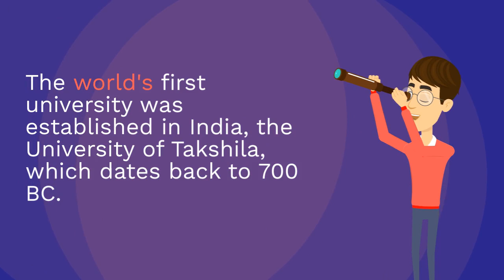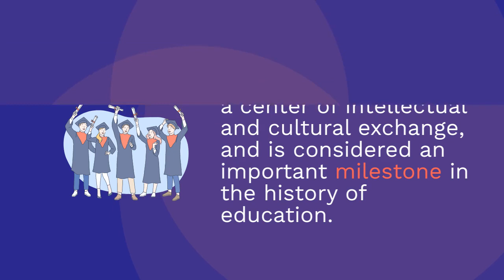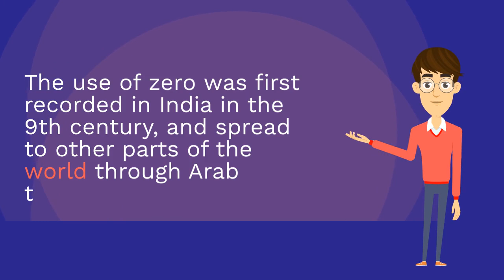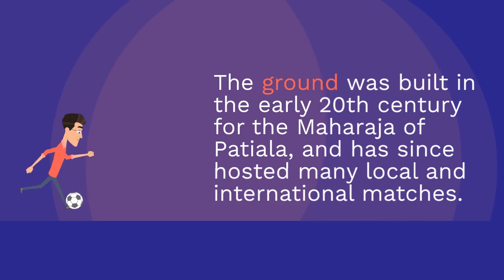5 Interesting facts about India - Kids Snuggle